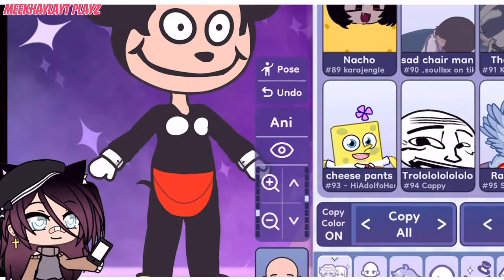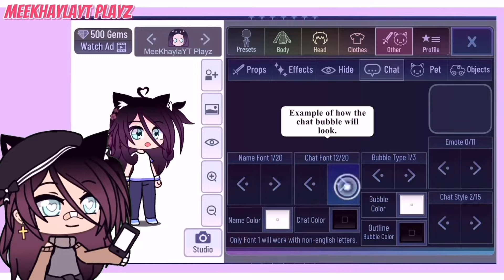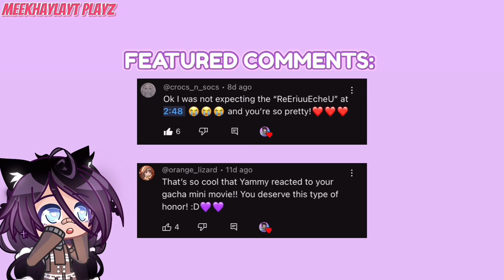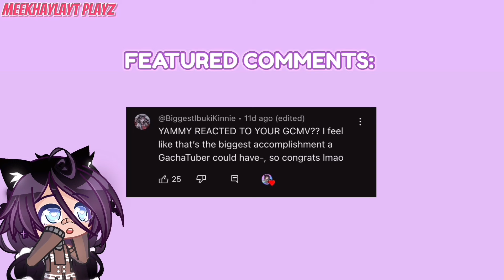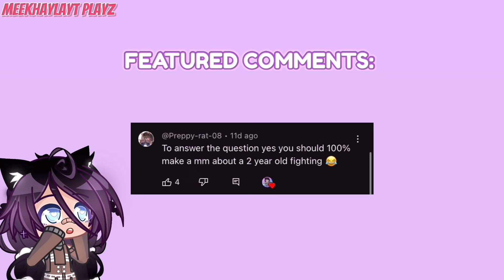A Game Luni Abandoned | Gacha Party a FRONT FACED BASED GAME!